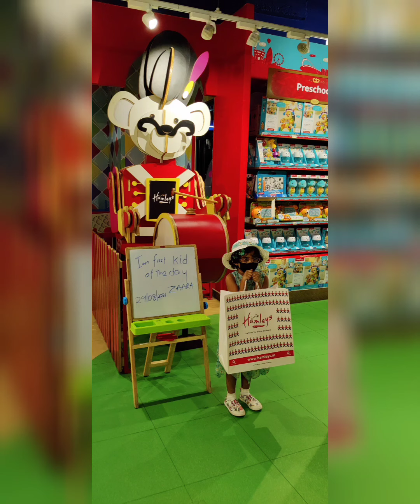Zaara enjoying her weekend at Sarat capital city mall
Zaara had fun at a mall, visiting after ages post lockdown.